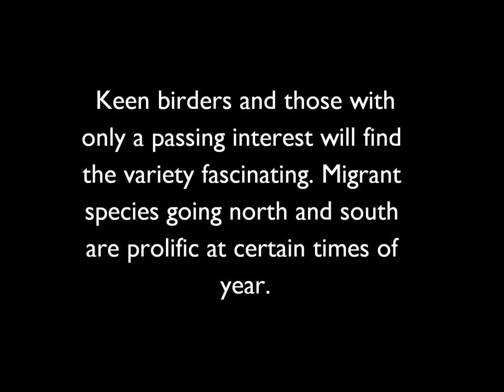Amazing Birdlife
Ol Pejeta has a wealth of bird species at all times of year with birdsongs a constant.
This is a video of a parakeet parrot feeding its young after a few hours out hunting for food.

Do you have any stunning bird videos that you can share with us? We would love to see what you saw